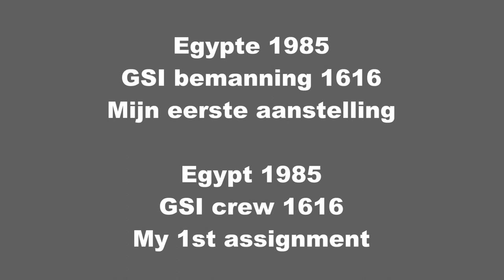1985 Seismic in Egypt for GSI (8mm silent movie un-silenced)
Egypt: My first overseas assignment on a land-seismic operation in 1985. My employer was seismic contractor GSI (Geophysical Services Inc) and the client was Esso. The job lasted for over a year, after which I was transferred to other projects.

We worked in the Eastern Desert, between Cairo and Suez. At the time these were all remote desert and mountains, but over the last decades these areas have been opened up. Towns and suburbs replaced the desert landscape, and the once mined shoreline of the gulf of Sues (Northern section of the Red Sea) has been transferred into a tourist resort

I carried a small 8mm cinema camera around the world before the 1st handy video camera's became commercially available. I purchased a Sony Handycam - Video 8 CCD-F330E in 1989, so my moving memories until then are recorded on 8mm silent films only. I had these movie reels digitized in 2021 and started editing the movies in the winter of 2022: I removed the poor sections, added some comments and local music.

That is still in progress, but I intend to publish each movie after completing the editing process.
This is my 1st work-related 8mm film